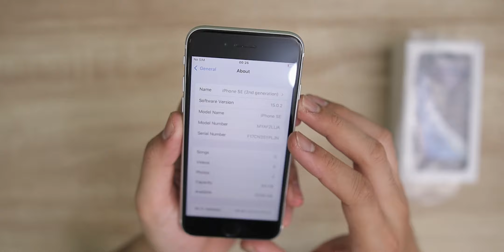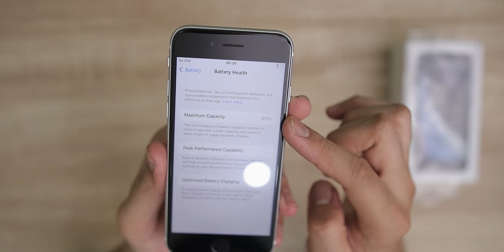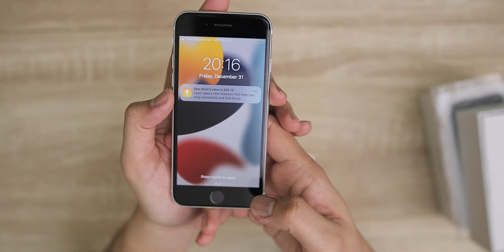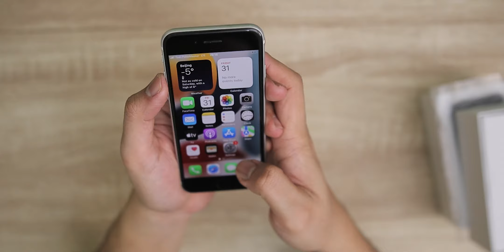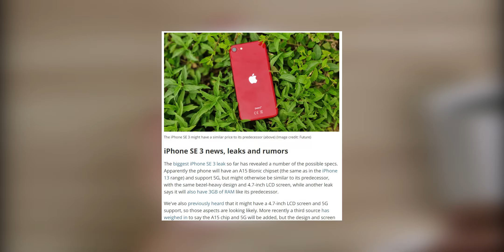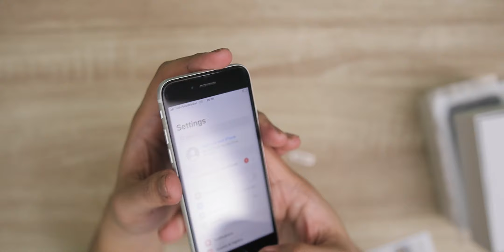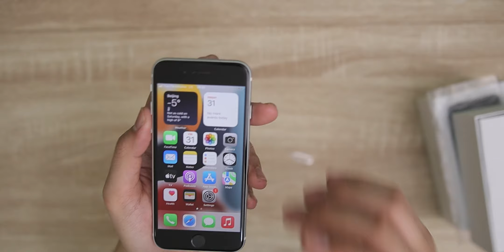Punya Uang 4jt Dapat iPhone Seperti Apa Diawal 2022?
Sesuai request kalian, jadi kalau modal 4 juta beli iPhone dapatnya kayak gimana? Ini dia...